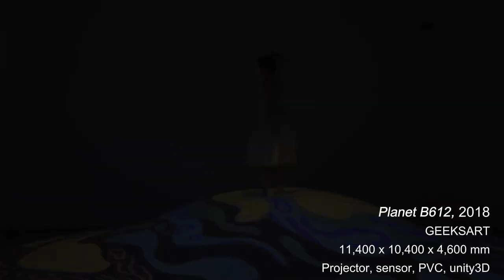【GEEKSART】Planet B612 B612星球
Planet B612, 2018
GEEKSART
11,400 x 10,400 x 4,600 mm

Projector, sensor, PVC, unity3D
Planet B612 is an interactive installation tributes to the classic "The Little Prince" and indeed to our immortal innocence. "Only children know what they are looking for." The Little Prince says - because they hear the heartbeat more clearly than adults. When the sensors catch participants bouncing on top of the planet, the planet takes on the image of falling stars.